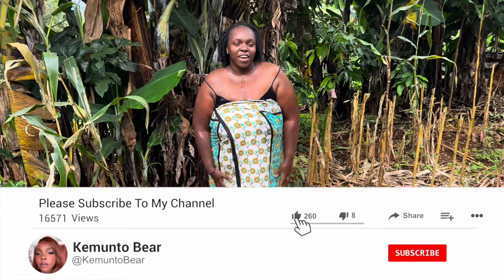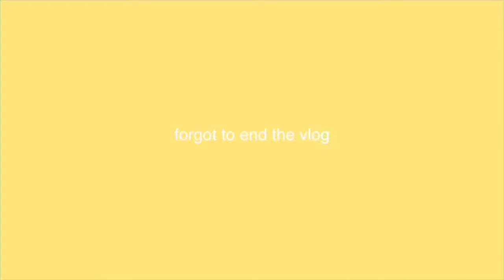This is how African Girls bath in the village Morning & Evening Typical Routine in our homestead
My traditional African village bathroom among other daily homestead activities today I will be sharing how we take a bath in the village I hope you enjoy this video and remember to like comment and share to friend and family

00:00 Intro
00:05 Water
01:12 Shower
04:28 shop  village kiosk
04:29 Life On A Farm In Africa
05:29 fruits guava
05:45 planting seeds in our farm land
07:19 Morning & Evening Chores -Our Daily Homestead Routine
08:12My African Village Evening Typical
Routine 2024
08:36Cooking African
Traditional food for lunch/African
09:18 dinner
10:45 Outro